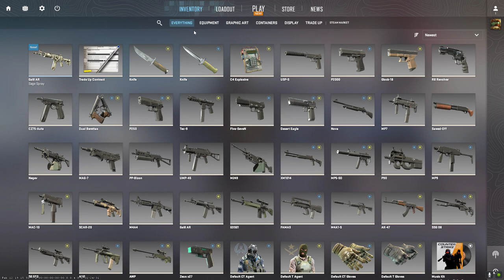Counter strike 2 first playthrough